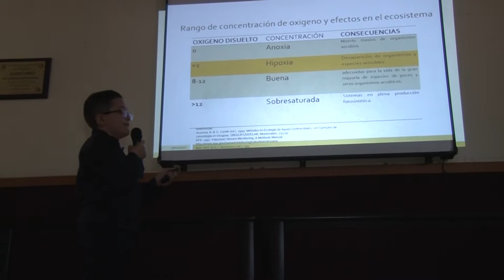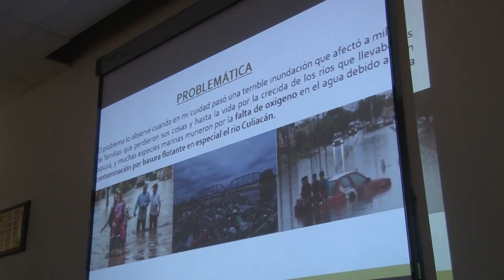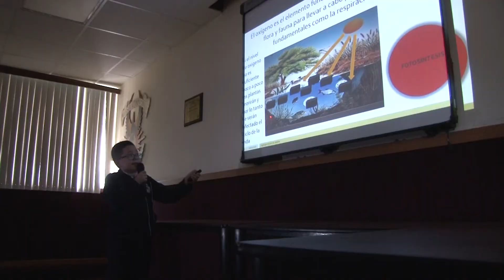Joven talento comparte con alumnos de Biología su prototipo de robot recolector de basura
La Facultad de Biología de la Universidad Autónoma de Sinaloa (UAS) contó con la presencia de un joven talento, quien compartió con estudiantes de ambas licenciaturas su proyecto “Prototipo de Robot Recolector de Basura y Muestras en el Río Culiacán”, un pequeño de tan solo 9 años de edad, pero de una gran inventiva y creatividad.